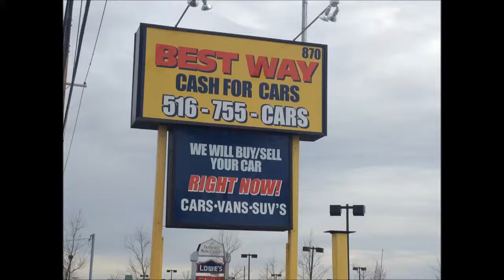VANS USED HICKSVILLE, NY 11801 | USED VANS 4 SALE HICKSVILLE, NY | USED VANS LONG ISLAND, NEW YORK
visit our inventory at website or come see us at
Best Way
870 S. Broadway
to see all of my vehicles for that are ready to finance and drive.